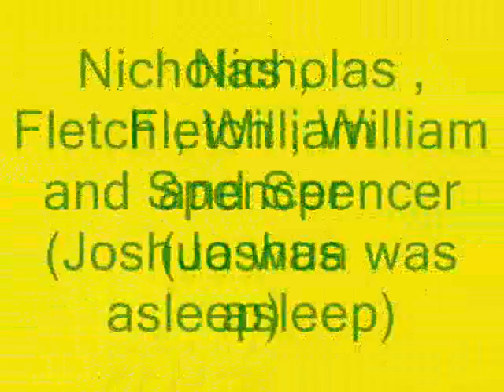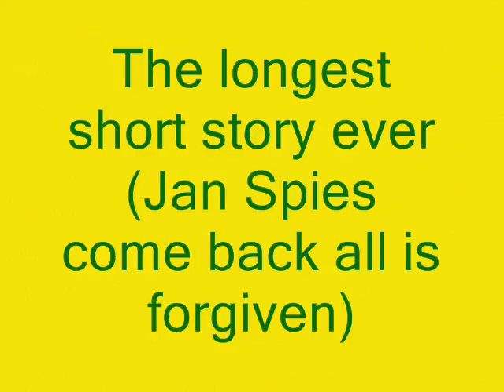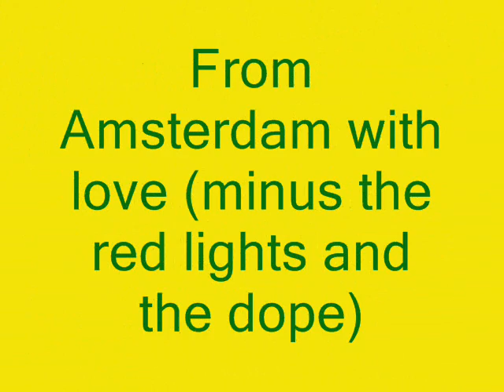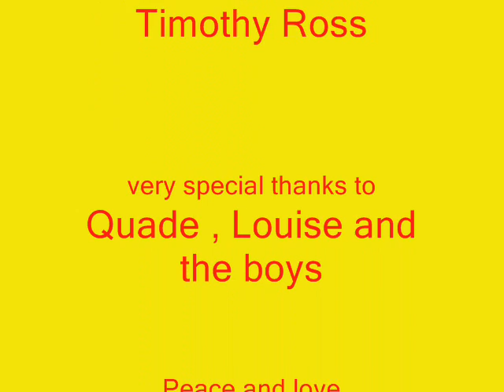Quade and Louise Clarke 2007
Quade and Louise Clarke when I saw them last in 2007